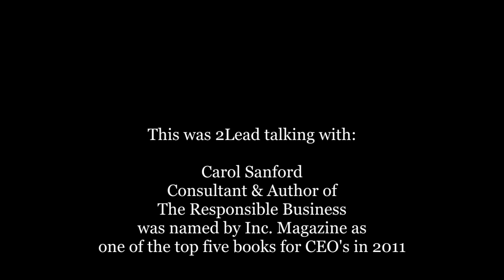Carol Sanford Interview - The Pentad Framework.mov